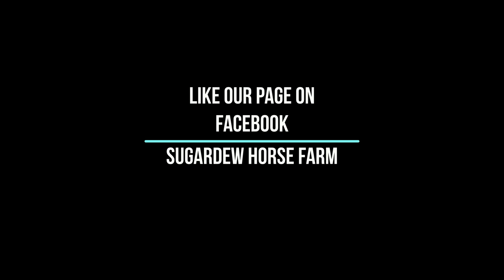Bath Day at SugarDew Horse Farm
Frenchie, Banjo, and Sassafrass were bathed yesterday. Frenchie is the granddaugher of Frenchmans Guy(if you know anything about equine breeding and stallions) and I am pleased to see her filling out and looking like a strong quarter horse. You can see Banjo needed some reassurance about the scary water hose. I would turn it on away from her and if she stood still I'd turn it off. We repeated this exercise until she trusted me and was confident enough to know that the water was cold but not something she needed to run from. Sassafrass is a five month old pony who is starting at square one on training so she is a handful but picking up the lessons surprisingly fast.